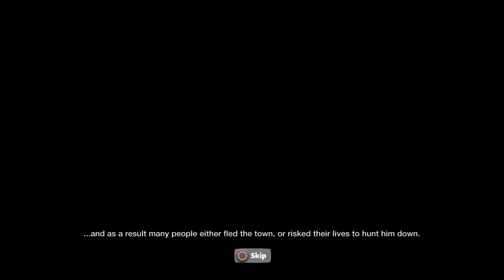Bro and Sis play horror levels on LBP3 Pt.2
Thank you to everyone who watched this video if you liked it hit the like button and comment your opinions or ideas for future videos, Thank you all once again, Peaace ✌️